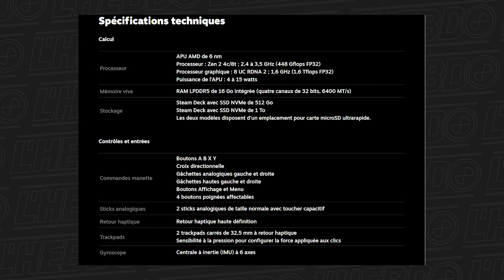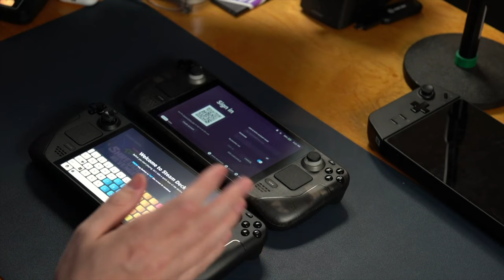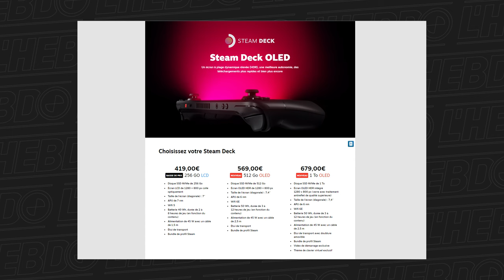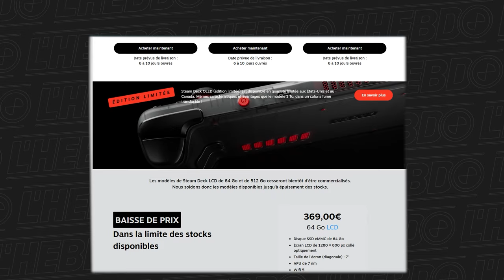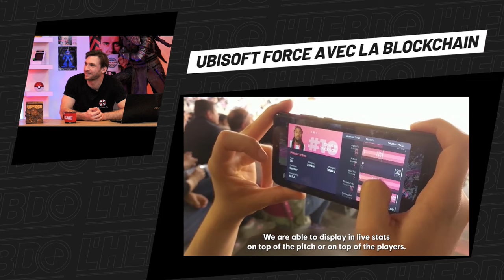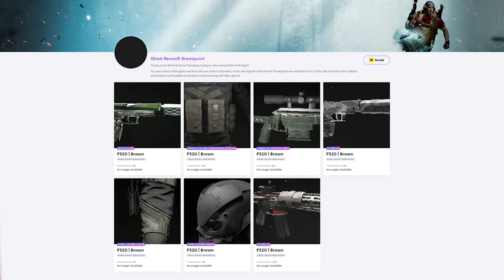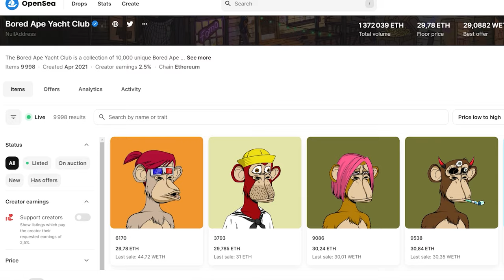[ACTU] Steam Deck OLED, Ubisoft sur la blockchain et jeux-service chez Warner Bros.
Qu'il pleuve, qu'il vente ou que les trains patinent dans le guacamole, la rédaction continue de braver les dangers parigots pour vous servir l'actualité la plus chaude du moment, décortiquée, épépinée et salée à point. Car cette semaine, à part la nouvelle bécane de Steam, il n'y a pas forcément de quoi exulter.

00:00 Le Steam Deck OLED
05:00 Ubisoft force avec la blockchain
10:20 Warner Bros. force sur les jeux-service, tandis que Sony repousse les siens